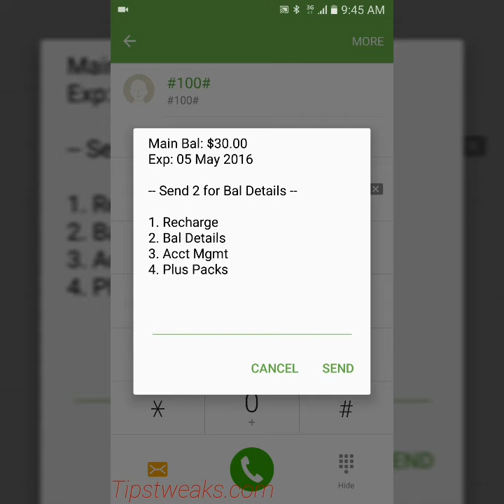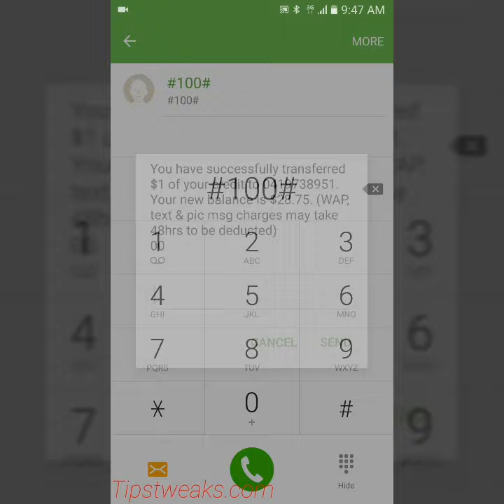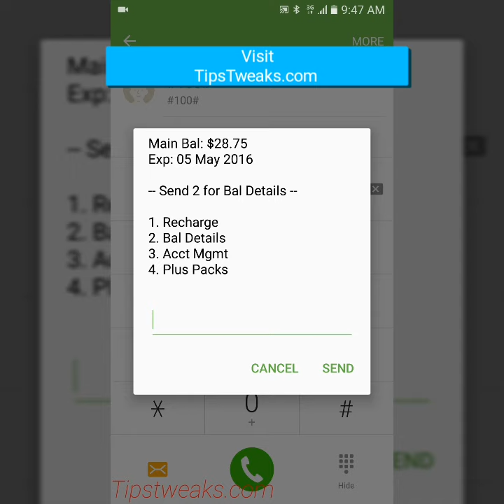How To Transfer Telstra Prepaid Credit To Other Prepaid Users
For more information please visit TipsTweaks.com